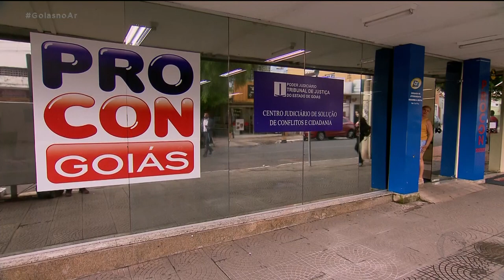ECONOMIA: BACALHAU ESTÁ MAIS CARO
O bacalhau também está mais caro. Segundo o PROCON, o peixe está 20% mais caro que o mesmo período do ano passado.